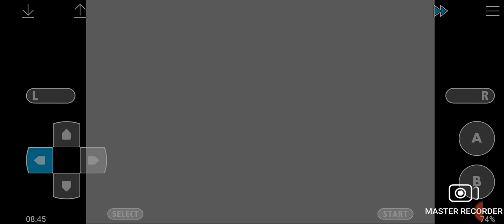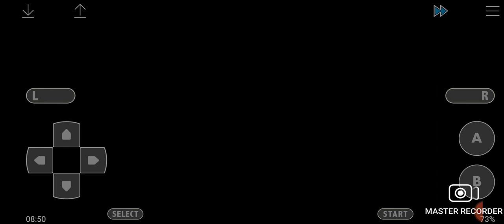pokémon fire red:chegamos na liga pokémon